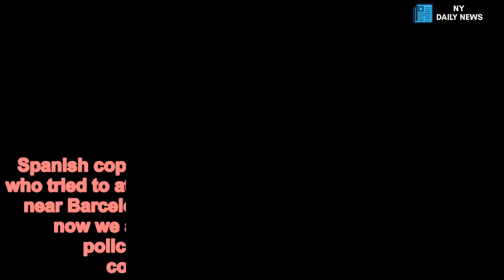Barcelona police shoot man who tried to attack them with knife - Daily News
Spanish cops shot dead a knife-wielding Algerian man who tried to attack them early Monday at a police station near Barcelona while yelling, “Allahu akbar!”  “Right now we are treating this as a terrorist attack,” police official Rafel Comas told a news conference, according to Reuters.  Comas, second-in-command of the Barcelona police, said authorities have found no evidence linking the attack in the Cornella district to last year’s terror strikes in Barcelona and nearby Cambrills that killed 16 people.  The 29-year-old man entered the police station just before 6 a.m. local time “to attack the officers” and was “shot down,” Catalonia regional police said on Twitter, according to Agence France-Presse.  Officers searched the man’s home near the site of the attack.  “An investigation has been launched following the events that occurred this morning at our police station in Cornella in order to clarify the reasons for the attack,” a statement said.  Teresa Cunillera, the central government’s representative in Catalonia, called for “prudence” before deciding what the man’s motive was and until police had finished their probe.  “Until there have been a minimum of checks, of looking into the whys, it is very difficult to draw any conclusions,” she told public radio.  The incident occurred just days after the first anniversary of a deadly jihadist attack in Catalonia.  Sixteen people were killed Aug. 17, 2017, when a van drove into crowds on Barcelona’s popular Las Ramblas boulevard and in a knife attack in the nearby resort of Cambrils.  Younes Abouyaaqoub, the jihadist who carried out the attack at Las Ramblas, was shot to death after amanhunt. Five other terrorists were killed by police in Cambrils.  ISIS claimed responsibility for the attacks, Spain’s worst since the Madrid train bombings in 2004 when 191 people died and more than 1,800 were wounded.  With Post wires